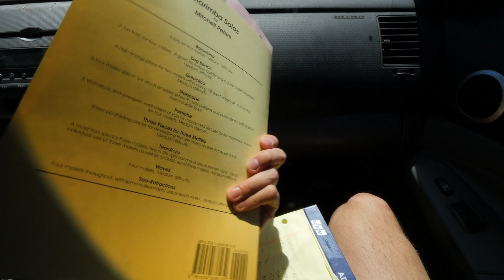Trying New Things with Our Mystery Guest (Year 9, Week 465 Part 1)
MUSIC FEATURED:
Tom Fox